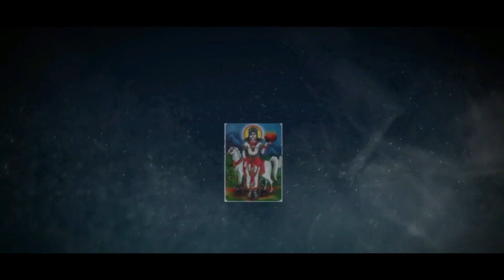I Discovered the Shocking Truth About Kadawara Pujawa!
පෙර සම්මතය නොනැසුන පාරම්පරික  යන්ත්‍ර මන්ත්‍ර ගුරුකම්
kalaa wewa" water started leaking and "Kala" man blocked it for about 12 hours until the king discovered the situation. However, the man died while stopping the leak.
So the king named the lake Kawawa in his honor.
People believe that a person named Kala became a god after life and remains in this temple till today.

රන් තොරනේ මුරකර සිටින කඩවර
වන් අතිනෙ ගෙනයන මුගුර වැර සර
වන් නිතිනේ මුල් දොර දේව කඩවර
රන් විමනින් දොර ඇර එන්ඩ අවසර